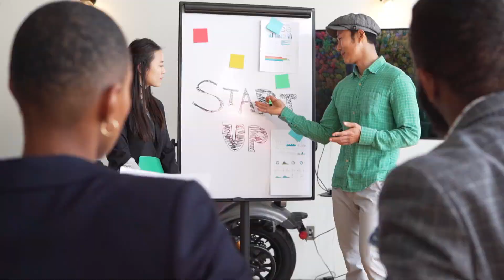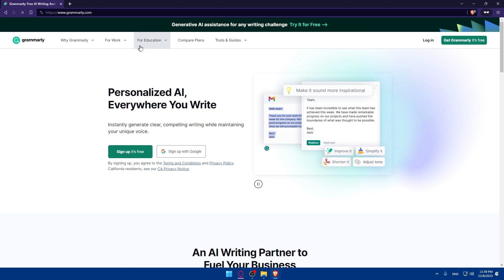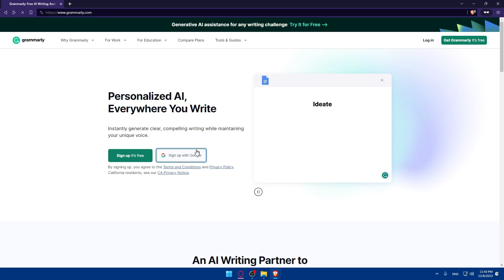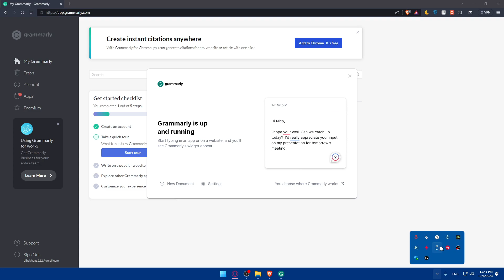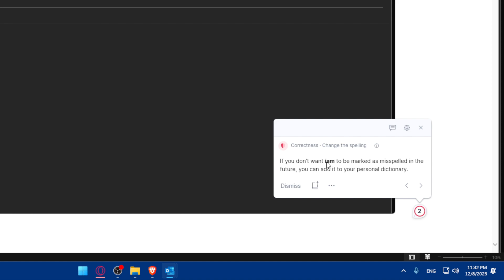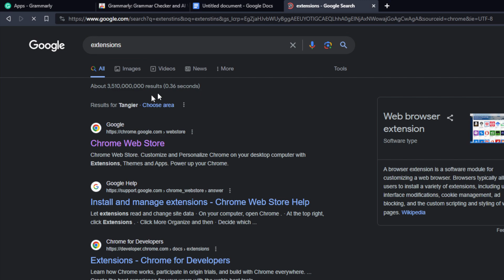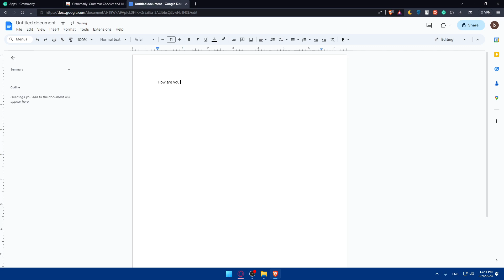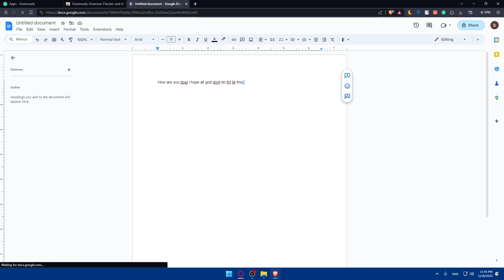How To Connect Grammarly To Outlook 2025! (Full Tutorial)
Today we talk about connect grammarly to outlook,outlook,how to add grammarly to outlook,grammarly for outlook